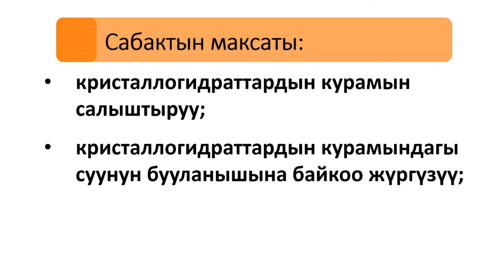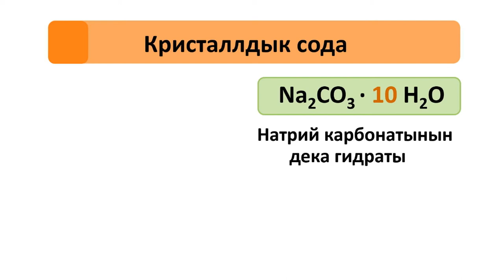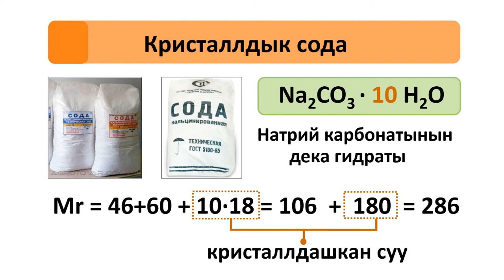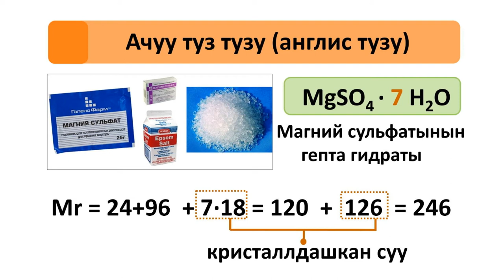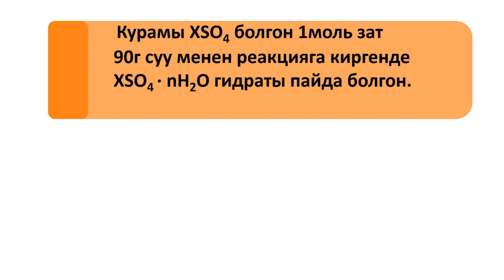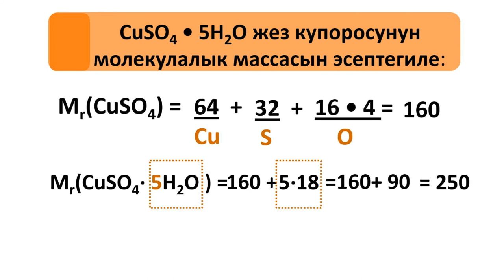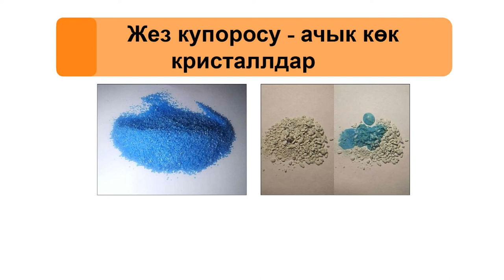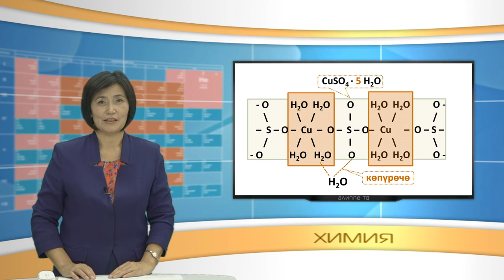CK 9 6